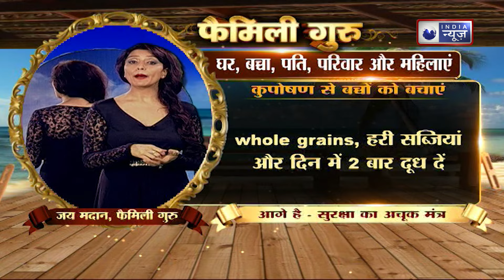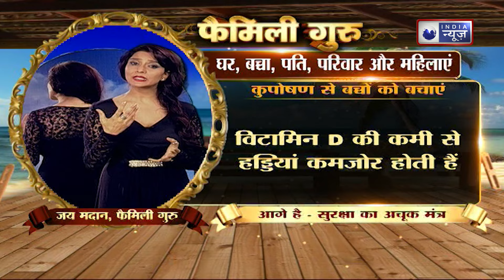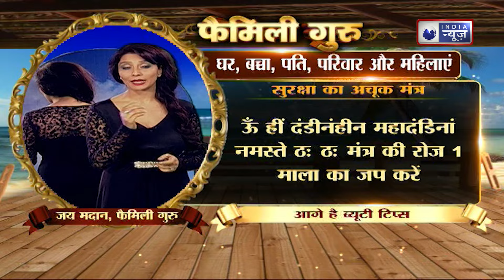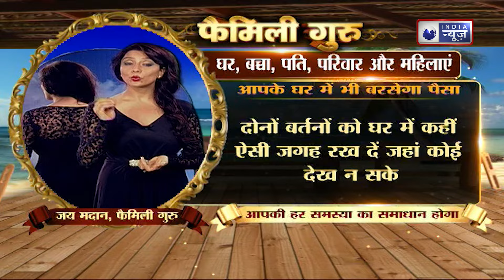Malnutrition : ये तरीके अपनाएं और बच्चों को कुपोषण होने से बचाये || Family Guru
Malnutrition : ये तरीके अपनाएं और बच्चों को कुपोषण से बचाएं: संतुलित आहार दें जिसमें प्रोटीन, विटामिन, और खनिज शामिल हों। स्वच्छ पानी पिलाएं, नियमित टीकाकरण कराएं, और स्वास्थ्य जांच कराते रहें। परिवार में पोषण के बारे में जागरूकता बढ़ाएं।

 Malnutrition : Follow these steps and protect children from malnutrition: Provide a balanced diet that includes proteins, vitamins, and minerals. Provide clean water, get regular vaccinations, and keep getting health checkups done. Increase awareness about nutrition in the family.